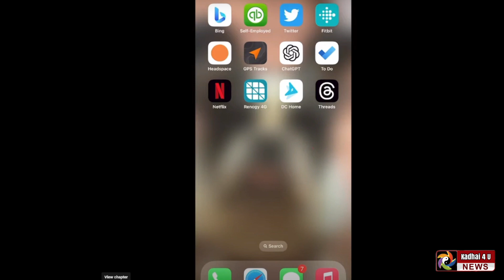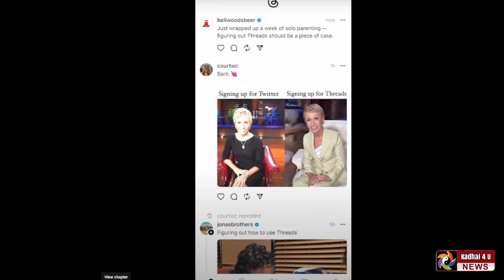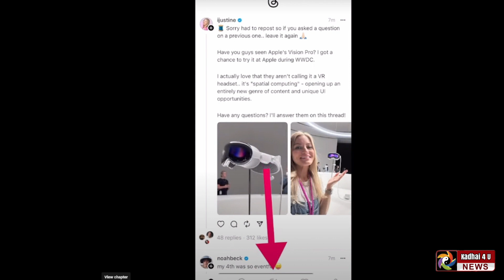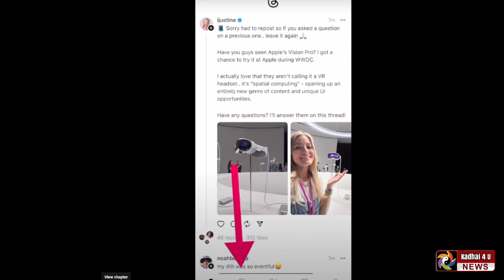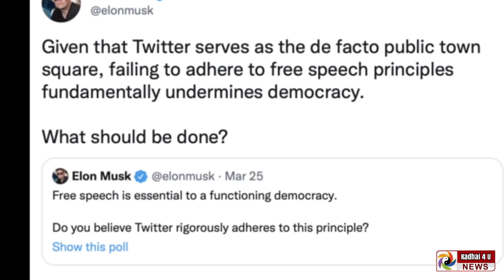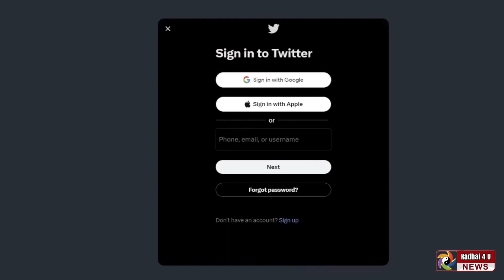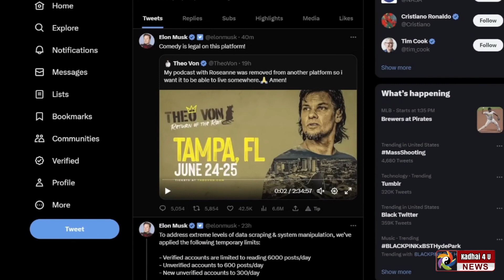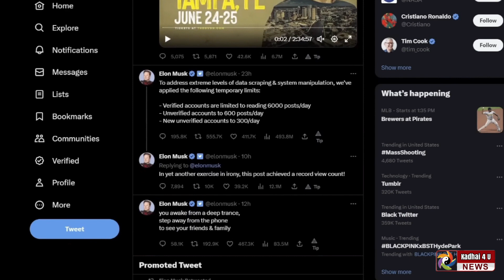@ THREADS Explained | Elon Musk ⚡ vs Mark Zuckerberg 🔥 | Kadhai4U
மெடாவின் புதிய அறிமுகம்.. அது என்ன Threads ?

Twitter-ல் Elon Musk வைத்த செக்கும்.. Threads வந்த நோக்கமும்!